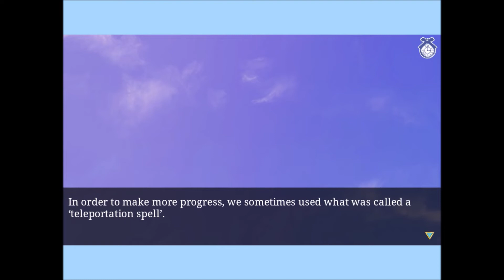Shall We Date? Lost Alice: Theophilus Arkwright's Main Story Chapter 9 (Premium Story)